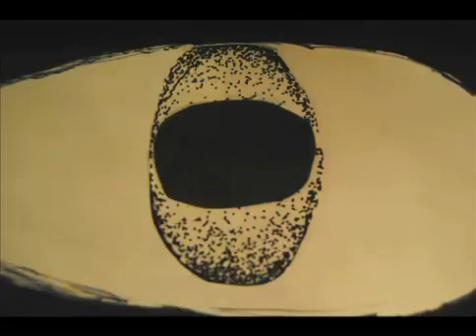Mother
Created by Fayetteville High School. A film featuring psychedelic and otherworldly animation.